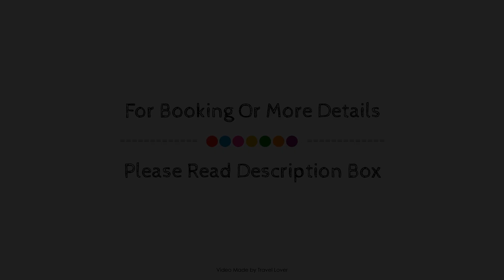Bournemouth Carlton Hotel Signature Collection by Best Western, United Kingdom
About Property:
The 4-star Hallmark Hotel Bournemouth Carlton offers comfort and convenience whether you're on business or holiday in Bournemouth. Both business travelers and tourists can enjoy the hotel's facilities and services. All the necessary facilities, including 24-hour room service, free Wi-Fi in all rooms, grocery deliveries, taxi service, facilities for disabled guests, are at hand. Guestrooms are designed to provide an optimal level of comfort with welcoming decor and some offering convenient amenities like additional toilet, television LCD/plasma screen, mirror, additional bathroom, air conditioning. The hotel's peaceful atmosphere extends to its recreational facilities which include hot tub, fitness center, sauna, outdoor pool, indoor pool. Friendly staff, great facilities and close proximity to all that Bournemouth has to offer are three great reasons you should stay at Hallmark Hotel Bournemouth Carlton .
Searching For
1. Bournemouth Carlton Hotel Signature Collection by Best Western
2. Bournemouth Carlton Hotel Signature Collection by Best Western Virtual Tour
3. Bournemouth Carlton Hotel Signature Collection by Best Western Rooms
4. Bournemouth Carlton Hotel Signature Collection by Best Western Amenities
5. Bournemouth Carlton Hotel Signature Collection by Best Western Videos
6. Bournemouth Carlton Hotel Signature Collection by Best Western Offers
7. Bournemouth Carlton Hotel Signature Collection by Best Western Deals
Audio Credit:
Track Title: Reasons To Hope
Artist: Reed Mathis